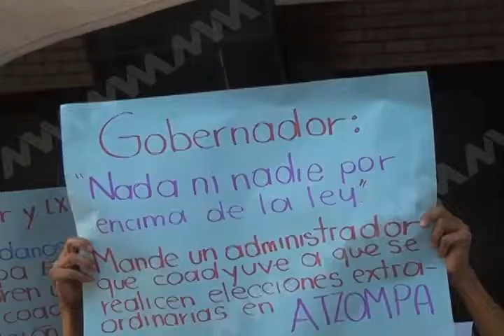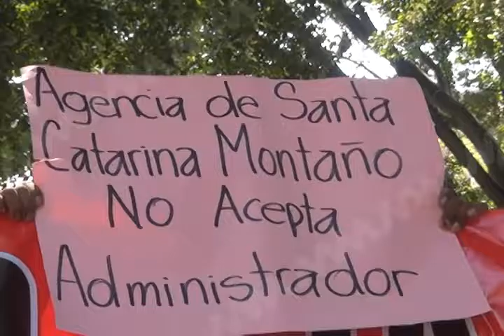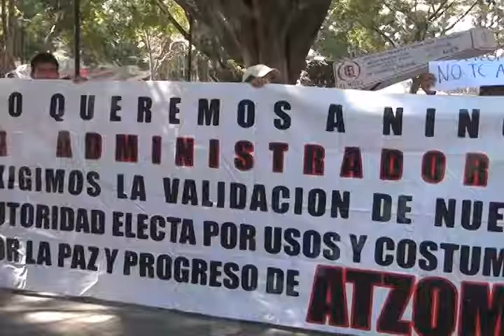Exigen al Diputado Francisco Martinez Neri, saque las manos del proceso de Atzompa